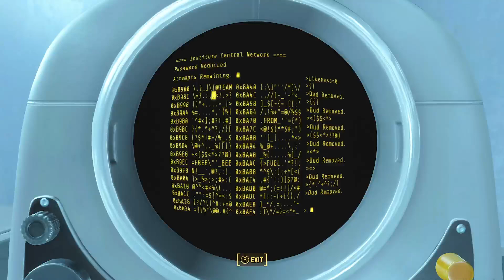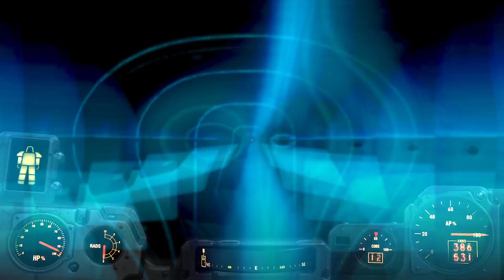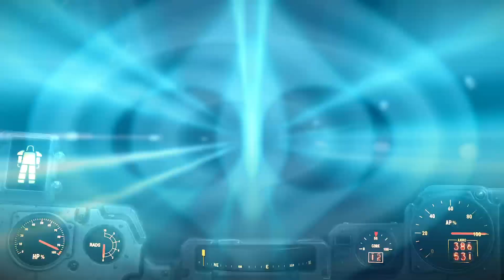heavy wins | final challenge stream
I beat the heavy challenge today